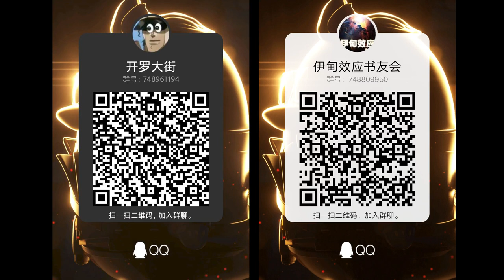岸边露伴！《JOJOLands》電影級劇情解說第五集丨"JOJOLands" movie-level plot commentary episode 5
JOJO替身百科持續更新中~
JOJO understudy encyclopedia continues to be updated ~
B站up主：ZALST染城（本人唯一賬號 )
專注【JOJO】動漫，漫畫的解說！ JOJO替身百科持續更新中~
願將精彩的漫畫細節帶給大家！
喜歡我的視頻一定要多多關注哦
感謝大家的觀看